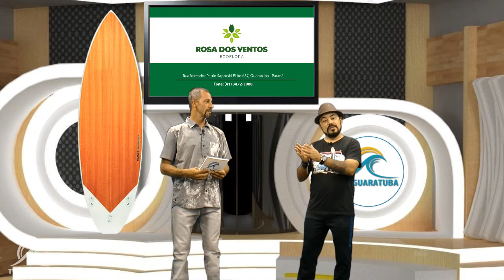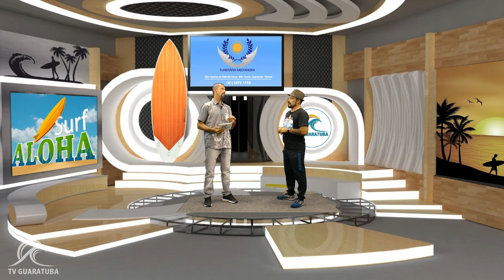Aloha com Marcelo Saporski e Rick Celestino - Tudo sobre surf